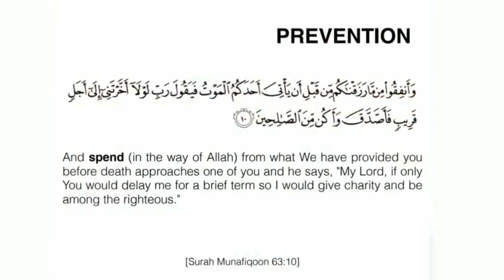Dil Ku Munafiqat Se Pak Krna | Motivational Speaker | Bayan By Raja Zia ul Huq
And donate from what We have provided for you before death comes to one of you, and you cry, “My Lord! If only You delayed me for a short while, I would give in charity and be one of the righteous.” (63:10)

وَأَنفِقُوا۟ مِن مَّا رَزَقْنَـٰكُم مِّن قَبْلِ أَن يَأْتِىَ أَحَدَكُمُ ٱلْمَوْتُ فَيَقُولَ رَبِّ لَوْلَآ أَخَّرْتَنِىٓ إِلَىٰٓ أَجَلٍۢ قَرِيبٍۢ فَأَصَّدَّقَ وَأَكُن مِّنَ ٱلصَّـٰلِحِينَ

اور تم اس (مال) میں سے جو ہم نے تمہیں عطا کیا ہے (اللہ کی راہ میں) خرچ کرو قبل اِس کے کہ تم میں سے کسی کو موت آجائے پھر وہ کہنے لگے: اے میرے رب! تو نے مجھے تھوڑی مدت تک کی مہلت اور کیوں نہ دے دی کہ میں صدقہ و خیرات کرلیتا اور نیکوکاروں میں سے ہو جاتا.